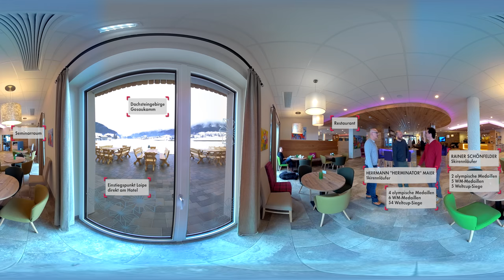Cooee Alpin Hotel in Gosau [lang], 360 Grad Hotelrundgang mit Hermann Maier und Rainer Schönfelder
LANGE FASSUNG

Hermann Maier und Rainer Schönfelder führen durch eines ihrer Cooee Alpin Hotels, hier am Standort Gosau.

360 Video, Rundgang durch diverse Räume:

-Rainer Schönfelder aussen vor dem Hotel
-Hermann Maier und Rainer Schönfelder in der Lobby
-Rezeption
-Restaurant
-Zimmer
-Spa
-Seminarraum
-auf der Zwieselalm
-Skilehrer aussen vor dem Hotel